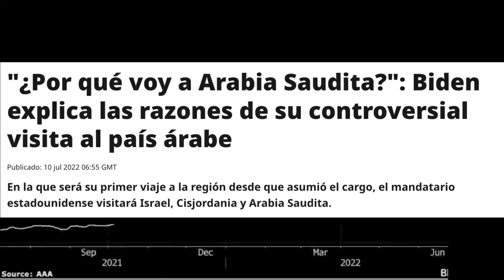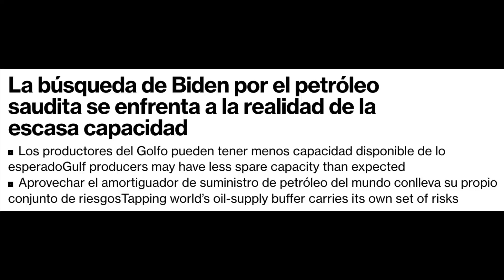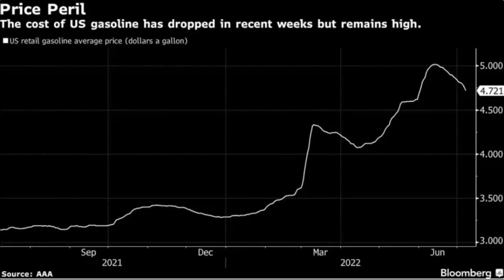✅💥Cabizbajo!!! Ni un MILAGRO lo salvará!! EEUU Arabia Saudí Petróleo suministros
≠sinmentiras PERIODISMO SIN MENTIRAS Rusia vs Ucrania lo último hoy Ultimas Noticias guerra hora en vivo ataca  EEUU RT telesur